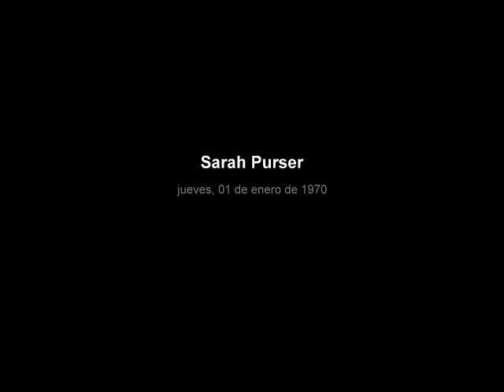Sarah Purser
Nació en Dun Laoghaire en 1848. Hija de Benjamin Purser y Ann Mallet. LLegaron a Dungarvan  en la década  de  1840.  A los 13 años la enviaron a una escuela en Suiza, donde estuvo dos años.  Abandonó Dungarvan en 1873 para ganarse la vida como pintora en Dublin.  Alli se matriculó en la   Metropolitan School of Art y despues fue  a la   Academie Julian en Paris y tambien a Italia. Trabajó sobre todo como retratista y como diseñadora de vidrieras. Algunas de sus vidrieras fueron encargadas para Nueva York, incluyendo una para Christ Church.  La mayoría de sus exposiciones fueron en Dublin y Londres. Fue la primera mujer miembro de la Academia Royal Hibernian. Murió  en 1943-